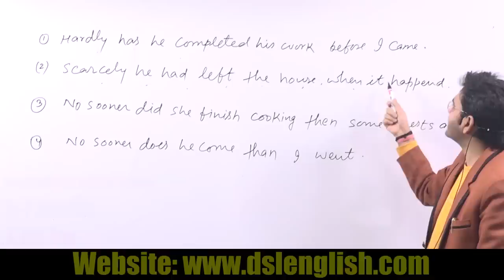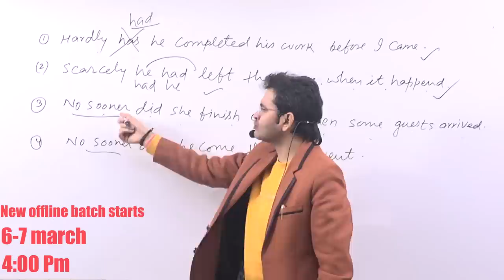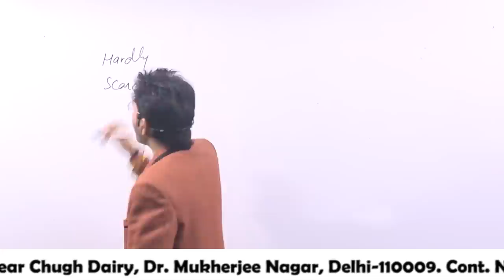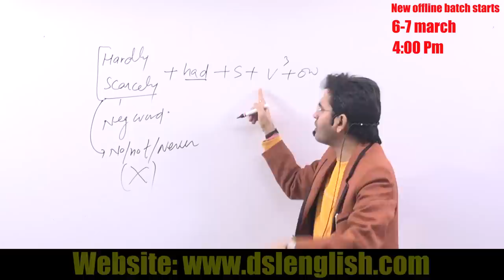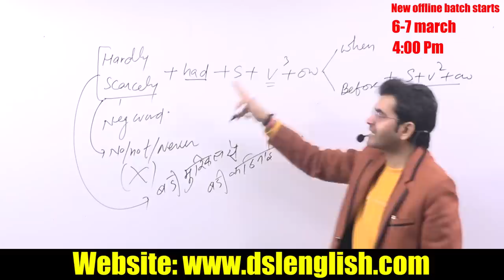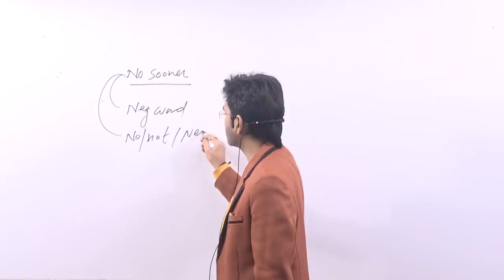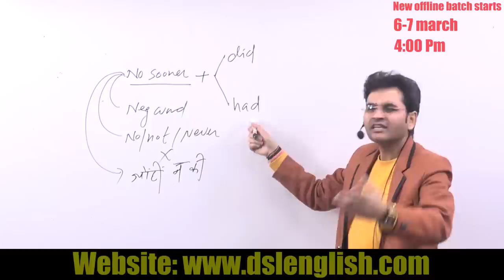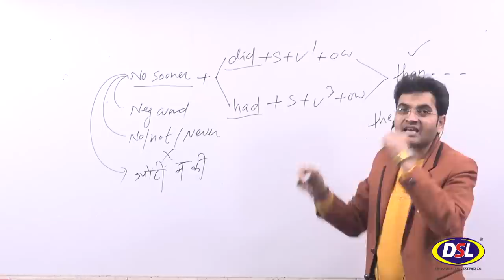How to use Hardly, Scarcely, No Sooner (Best Trick By Dharmendra Sir)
In this video, we will discuss how to use hardly, scarcely, and no sooner in English with tips&tricks.

• DSL English onilne coaching imparts basic to advance English learning to the students of UPSC, SSC CGL, Bank IBPS, CPO, NDA, CDS, DSSSB and other competitive exams. The DSL English coaching also provides a Paid Online Course/class of English for beginners be it school students or aspirants of various competitive exams and others.

• DSL English course provides :
• English Grammar
• Objective English
• English Translation
• Doubt Class